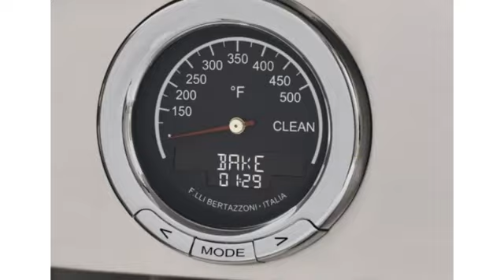Bertazzoni MAS366BCFGMXTLP Range